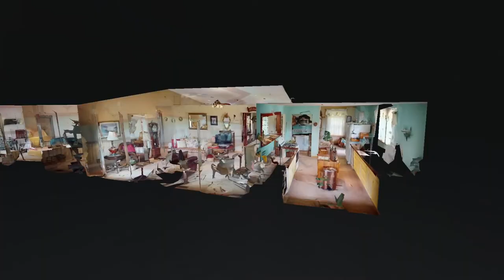161 Sailors Choice Ln Mulberry TN 37359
161 Sailors Choice Ln Mulberry TN 37359 | Leah Dickert

Leah Dickert

Living by the "golden rule" is the only way that I see it should be done. I enjoy meeting new people and growing lasting relationships with clients and business partners. I have a desire to help those who want to be helped, and I strive to do that in every situation. I'm happy to work referrals and send them as well.

161 Sailors Choice Ln Mulberry TN 37359 | Leah Dickert

Virtual Realty
Virtual Realty Nashville TN
3d Room Scanning
3d Room Scanning Nashville TN

161 Sailors Choice Ln Mulberry TN 37359 | Leah Dickert